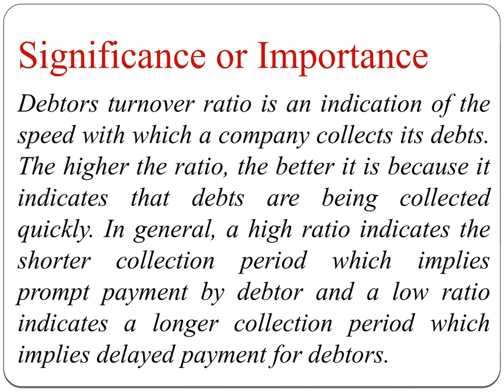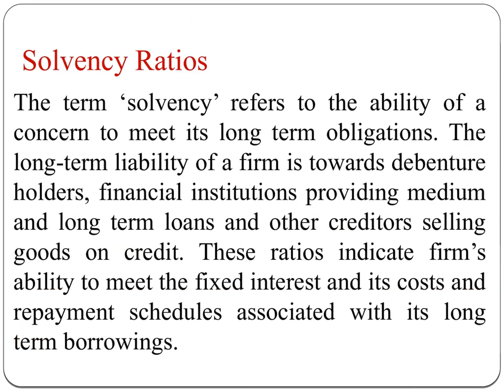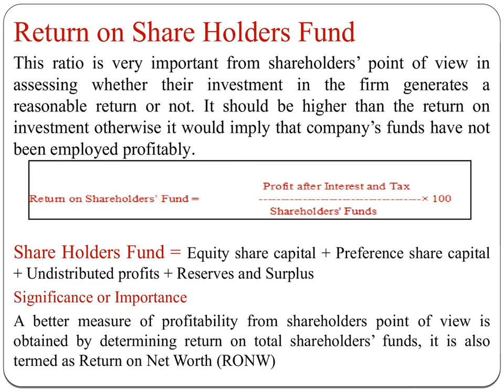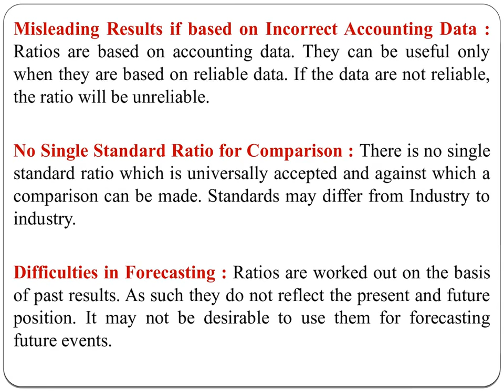Ratio Analysis Concept & Introduction || formulas, Advantages & Limitations || B.com, BBA MBA, CA.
The aim of this Video is to provide complete knowledge of Ratio Analysis chapter covering All Ratios with Introduction, formulas, Advantages & Limitations for any university student of B.com, M.com, BBA, MBA, CA, CS, CMA & ACA.